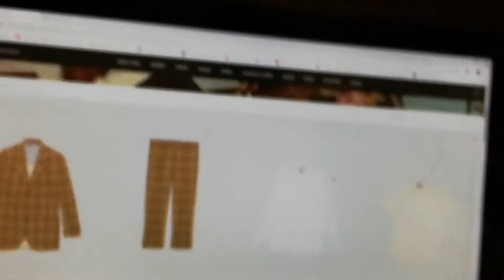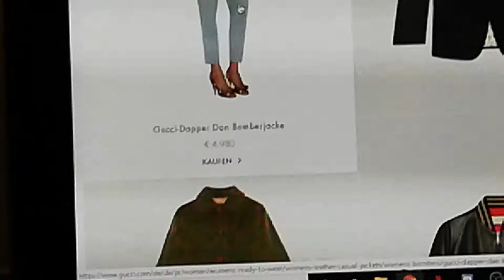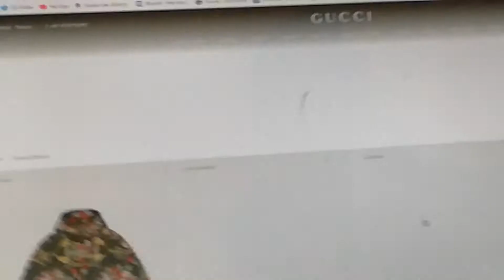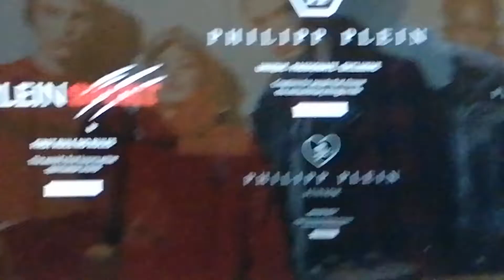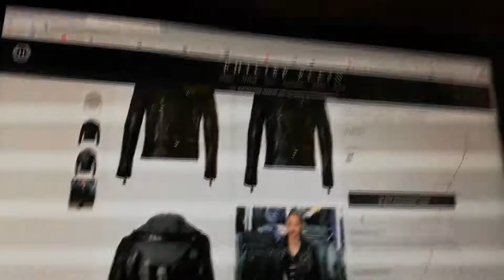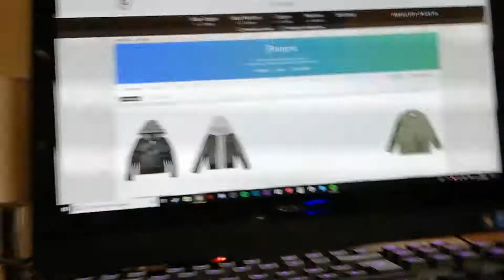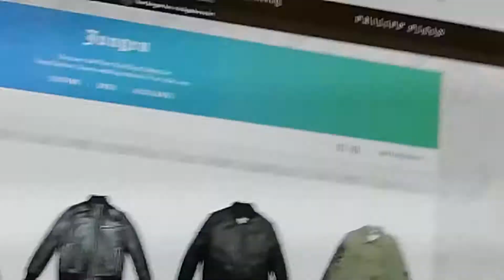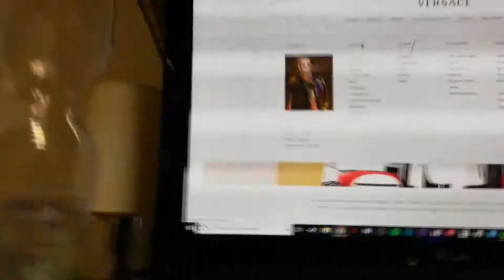Reaktion auf verschiedene Onlineshops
Die Reaktion bezieht sich auf mein eigenes Empfinden. Die im Video zu erkennenden Produkte sind nicht Werbung, sondern dienen nur zu privatem Zweck.